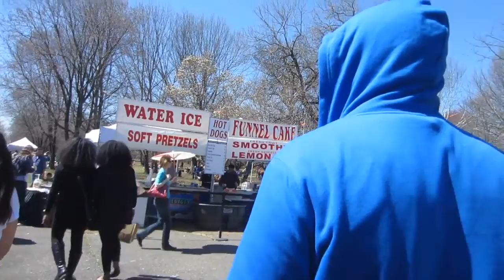Philadelphia Sakura (Cherry Blossom) Festival of 2015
My apologies, I forgot to post this video earlier. This was my experience at the Cherry Blossom Festival on April 12th. What do you guys think?

Song(s) Used:

Ninja Sentai Kakuranger